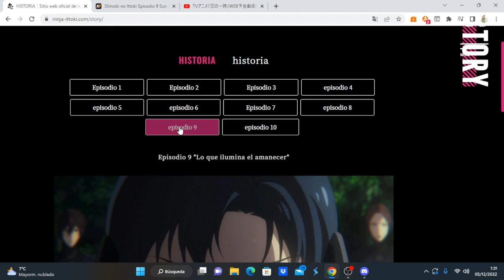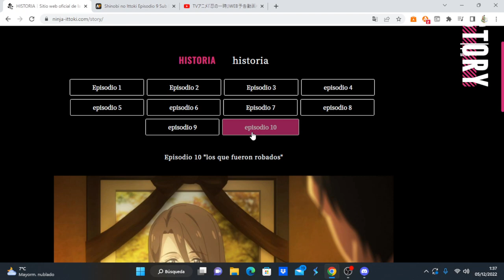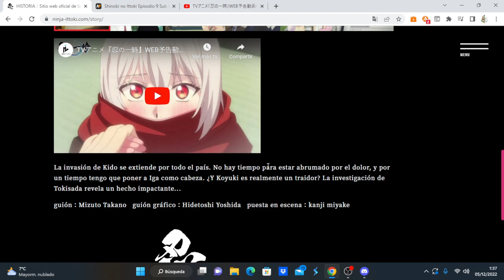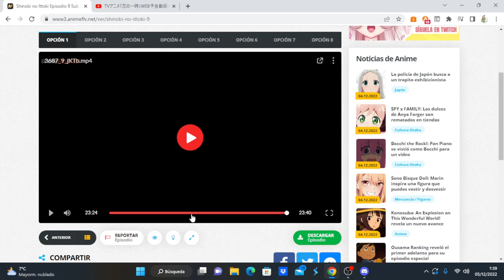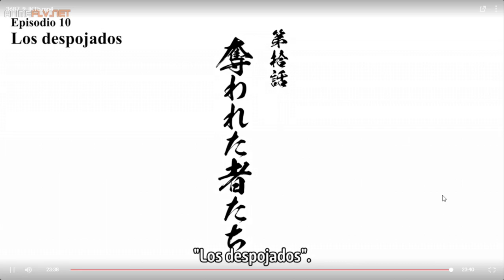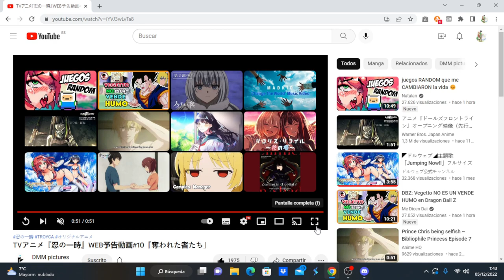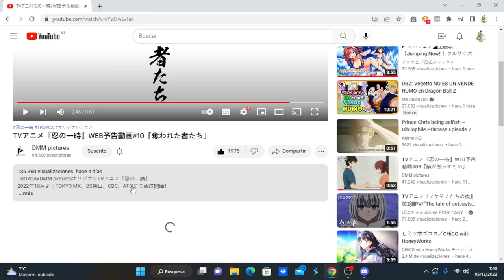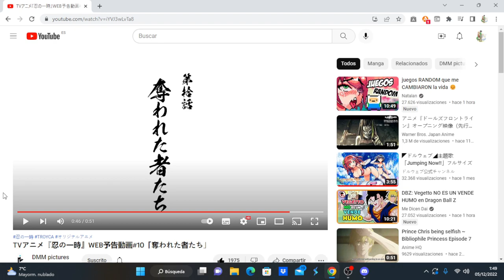Shinobi no Ittoki comentando avance del capítulo 10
Anime Opening and Ending: Shinobi no Ittoki